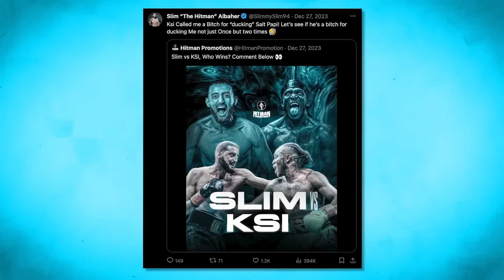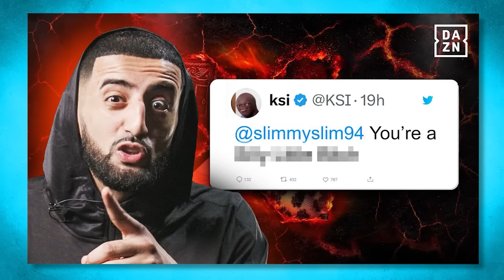THE REAL REASON KSI Won't Fight Slim.. Or Any Other "Influencers"